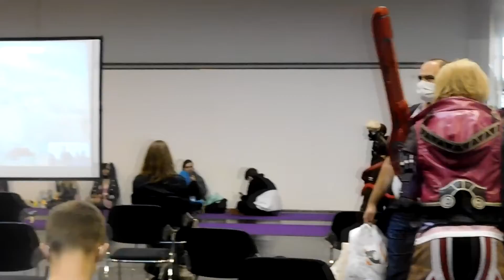Smash Contest: DoKomi 2020 | Highlight Video by +Hope+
Smash Contest: DoKomi 2020 | Super Smash Bros. Ultimate Tournament